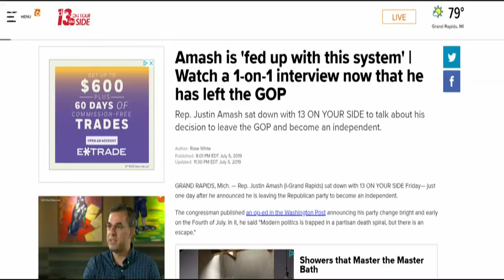City of Muskegon celebrating 150th Anniversary